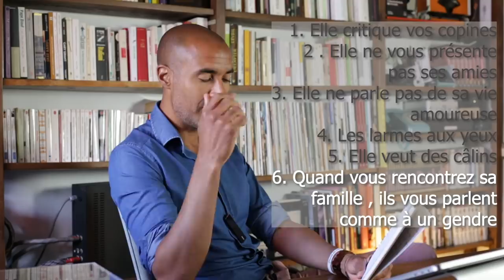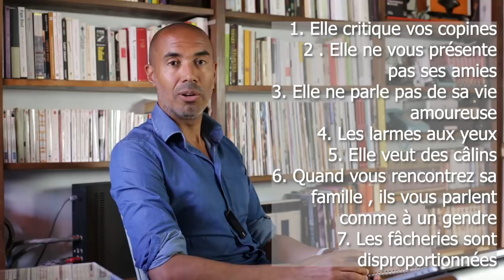7 preuves que ta "meilleure amie" est probablement amoureuse de toi | Stéphane Edouard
Amour/amitié : quand les sentiments se mélangent.
Vidéo enregistrée au printemps 2020